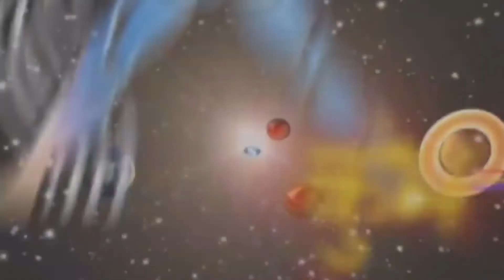कन्या राशि के जातक जन्म से मृत्यु तक, भुलकर भी ये काम मत कर्ना, १ कामको करें चमक जाएगा किस्मत भाग्य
Astro century

@Astro Darshan